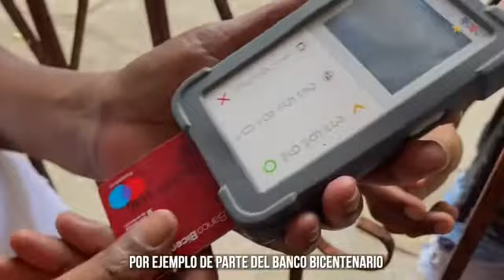Ellas son las creadoras de los “Helados Chichi”